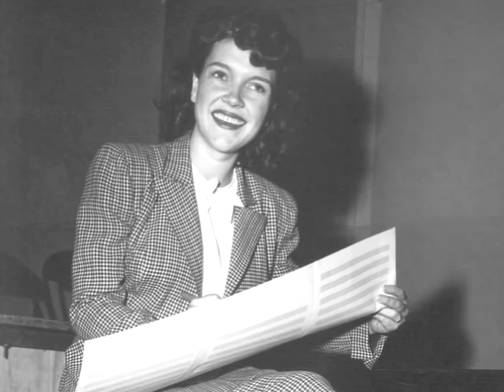ELLA MAE MORSE ~ ROCK ME ALL NIGHT LONG ~ 1953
BOOGIE WOOGIE GAL ELLA MAE MORSE ~ ROCK ME ALL NIGHT LONG ~ 1953 .